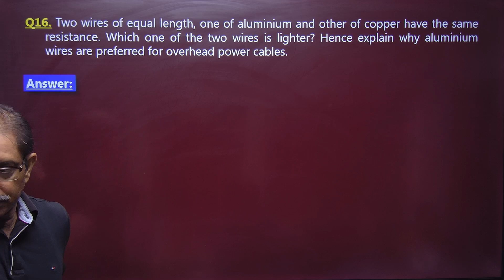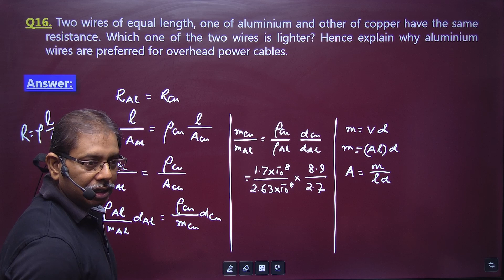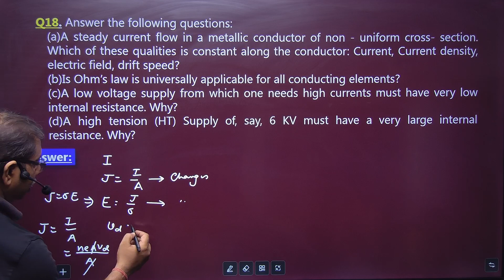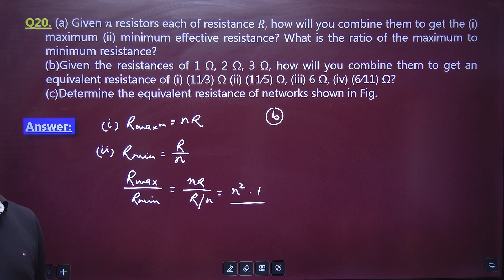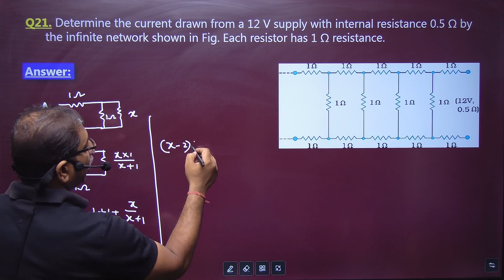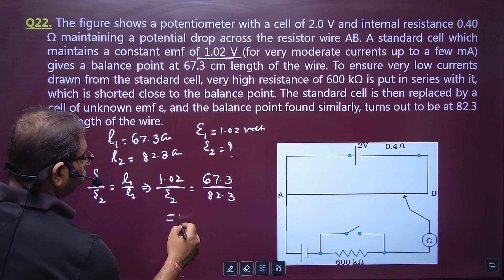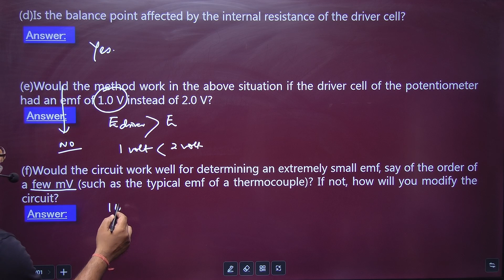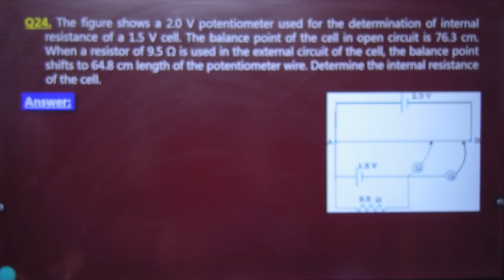CURRENT ELECTRICITY || Class XII||Chapter -3|| NCERT Solutions -03